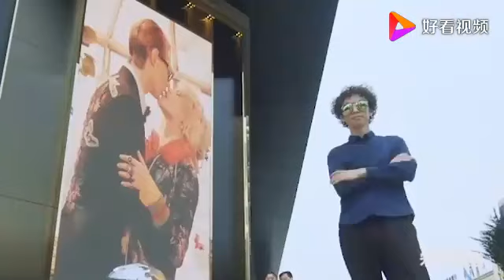庞麦郎新歌《马路上熟睡的乞丐》唱出了流浪汉的心声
庞麦郎新歌《马路上熟睡的乞丐》唱出了流浪汉的心声,本视频由宋智敏原创提供,1284次播放,好看视频是由百度团队打造的集内涵和颜值于一身的专业短视频聚合平台